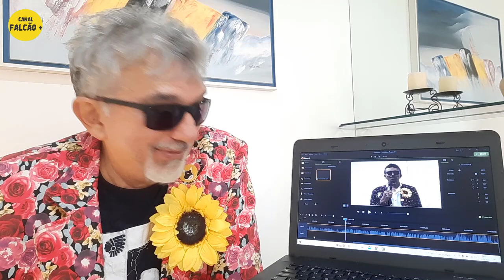LERUAITE 44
Programa especial com cortes  do Leruaite, relembrando dois ícones do humor cearense cearenses, Rossiclea e Lailtinho Brega.